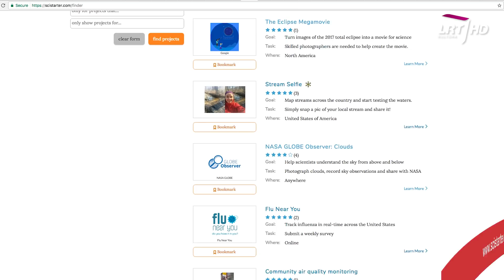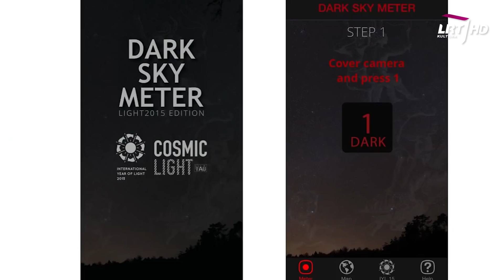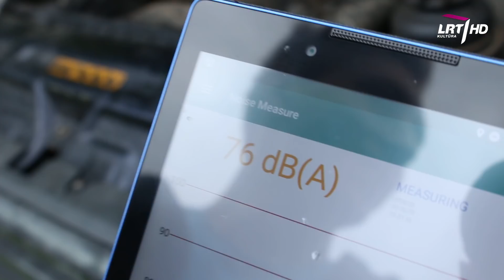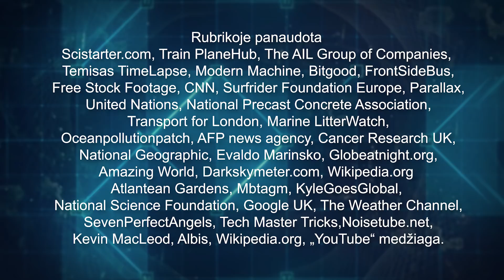Moksliniai tyrimai tavo kišenėje II Piliečių mokslas #2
Tikriausiai jau nieko nebestebina tai, jog išmaniajame telefone programėlę galima rasti bet kam - nuo autobuso bilieto įsigijimo iki žaidimų su įstabiausiais grafiniais elementais. Tačiau ar žinojote, jog savo išmaniojo telefono pagalba galite prisijungti prie tikrų tikriausių mokslinių tyrimų, ar juos vykdyti patys?

* Šviesos užterštumo lygį ir pokyčius matuoti Android versija „Globe at Night“

Rubrika „Piliečių mokslas“ yra laidos „Mokslo sriuba“ dalis, rodoma vieną kartą į mėnesį. „Mokslo sriubą“ žiūrėkite kiekvieną šeštadienį 09:30 val. per LRT Kultūros HD kanalą. Laida kuriama bendradarbiaujant su Baltijos pažangių technologijų institutu.